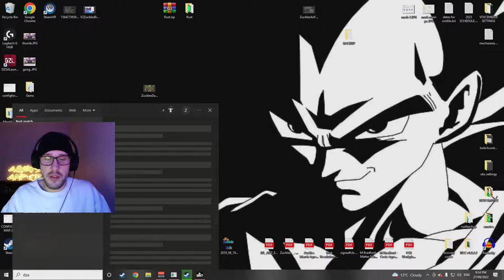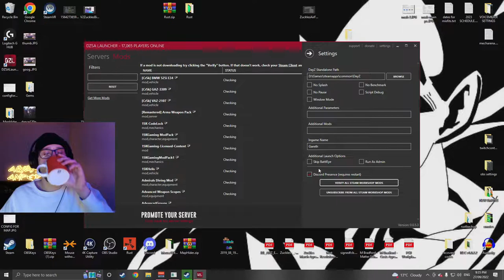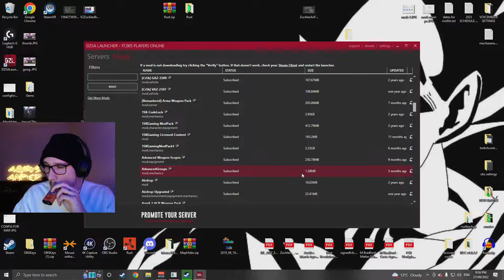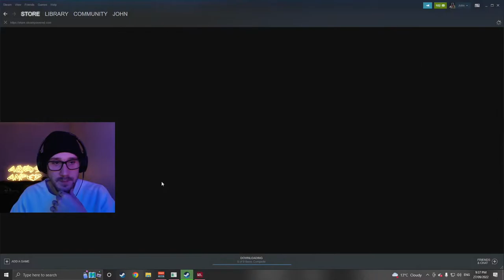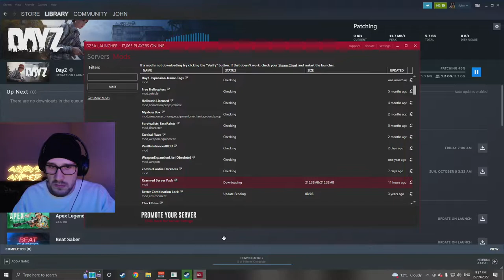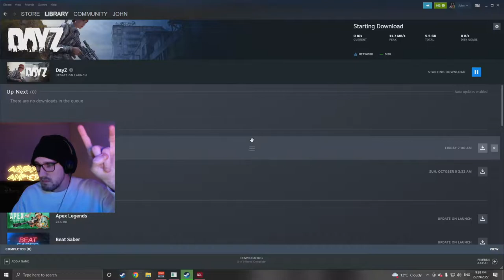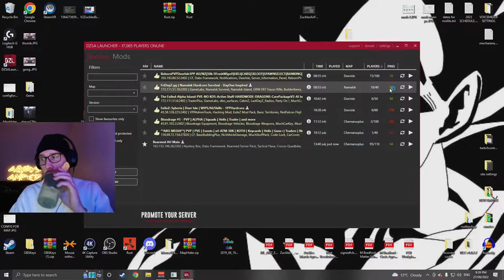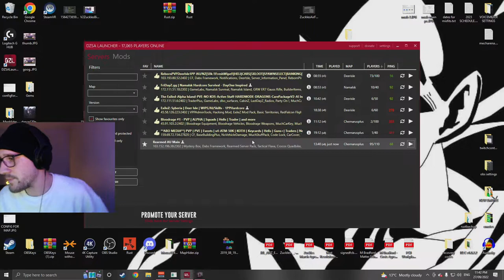zuckles short late stream queensland tomorrow pog 20220927.mkv